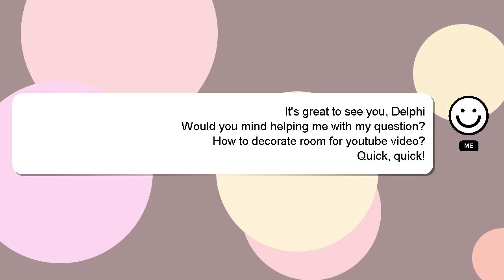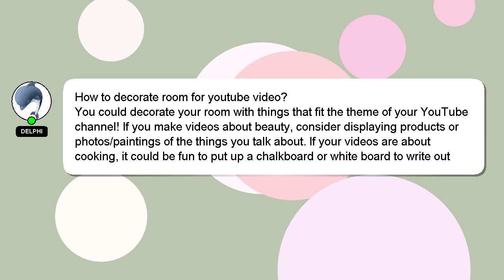How to decorate room for youtube video?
A brief presentation of myself, Howdy, my name's Delphi. I am willing to help you find the solutions to your questions. - How to decorate room for youtube video?

If you have more specific query you can comment or chat with me  and let me know your queries. Your answer will be recognized and valued, and I will 'heart' it to show my appreciation.

*2 What we are experimenting :*